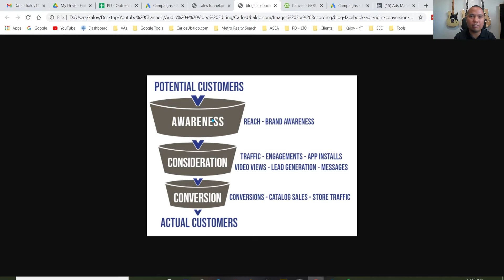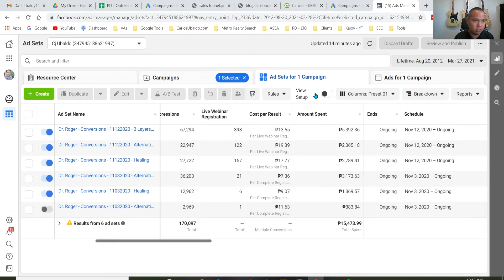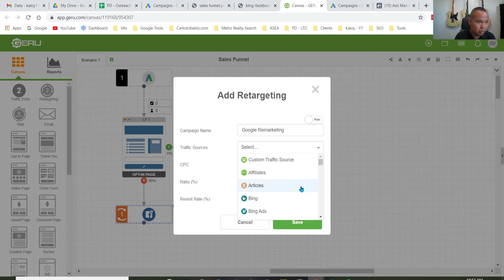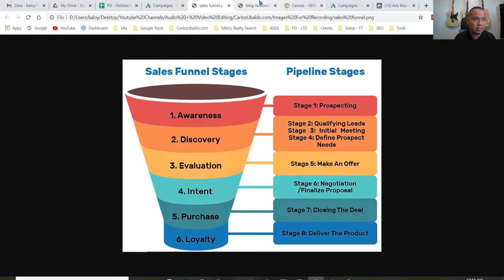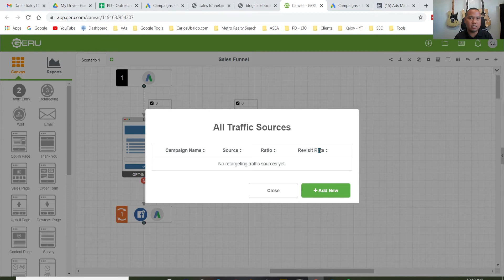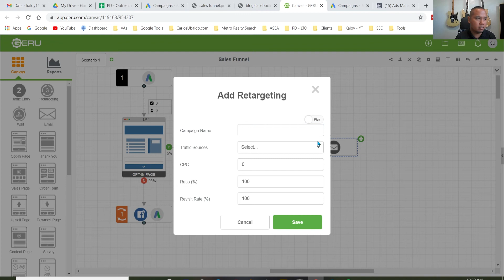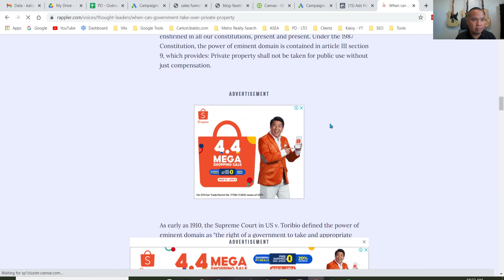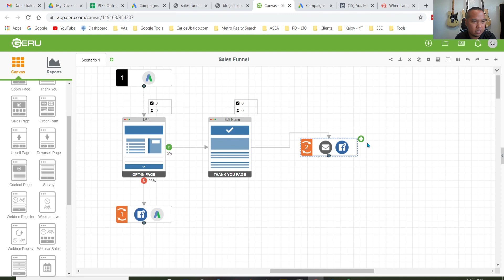Sales Funnel Tutorial Comprehensive Tutorial (Tagalog)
In this video you will learn what a Sales Funnel is and how you can use different advertising platforms to make your funnel better.